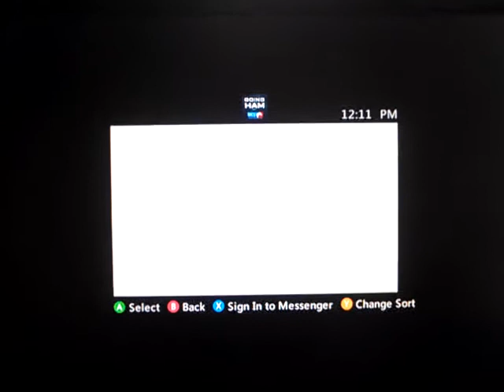Map 3 vs. 2 Nutz and their Boltz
We lost first map. Second map we lost 4-3 but they hosted with wrong rules (no killcam), and 3rd map we won 4-2.